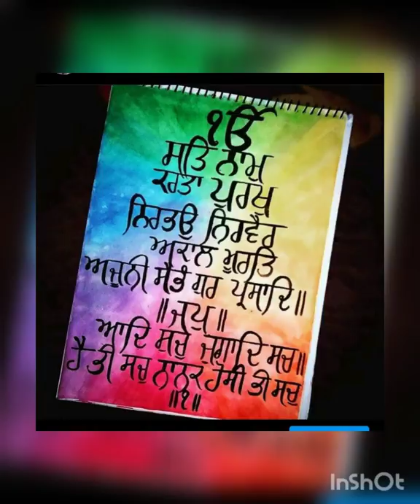Paintings for school portfolio 2020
They all are made on handmade sheet and acrylic paints , watercolours and poster colours are used for all ...hope u guys like it